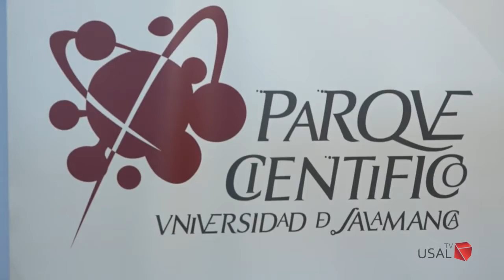Universidad de Salamanca, la innovación presente en el sector agropecuario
Acer­car la In­ves­ti­ga­ción que se hace en la Uni­ver­si­dad de Sa­la­man­ca, así como el desa­rro­llo de se­mi­llas que pue­den cre­cer en un en­torno ári­do y acer­car los bio-fer­ti­li­zan­tes a los agri­cul­to­res, fue el ob­je­ti­vo de Sa­la­maq 18.